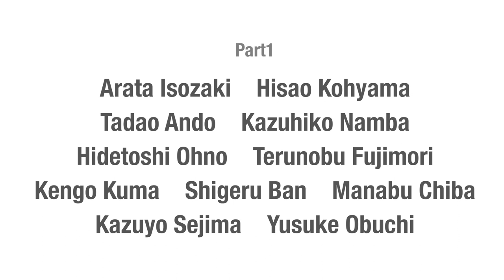[PV]Four Facets of Contemporary Japanese Architecture: Theory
This series will explore four facets of contemporary Japanese architecture; theory, technology, city, and humans. It will also span five generations of architects since Kenzo Tange. Through lectures by instructors and discussions with the most influential Japanese architects, the course will trace the development of contemporary Japanese architecture and will consider its future direction.

In this first course, we will focus on one of the four facets of Japanese architecture: theory.

The theory portion will feature discussions with architects who played a significant role in influencing the development of theoretical frameworks that contributed to guiding contemporary Japanese architecture. Terunobu Fujimori, Arata Isozaki, Hisao Kohyama, Kengo Kuma, Hidetoshi Ohno, and Kazuyo Sejima will visit their buildings and discuss the ideas behind their respective works.

In the coming courses on technology, city, and humans, the following leading Japanese architects will discuss their work — Tadao Ando, Shigeru Ban, Manabu Chiba, Sou Fujimoto, Hiroshi Hara, Itsuko Hasegawa, Toyo Ito, Kengo Kuma, Fumihiko Maki, Kazuhiko Namba, Yusuke Obuchi, Satoko Shinohara, Yoshiharu Tsukamoto, and Riken Yamamoto. Don’t miss the rest of this great series!